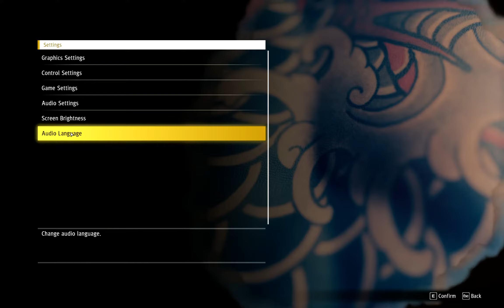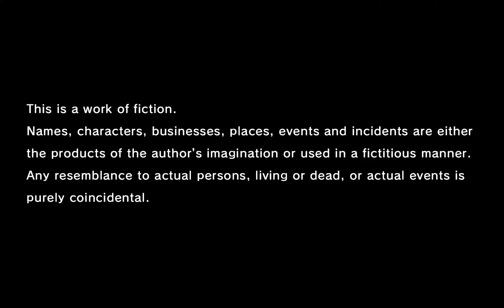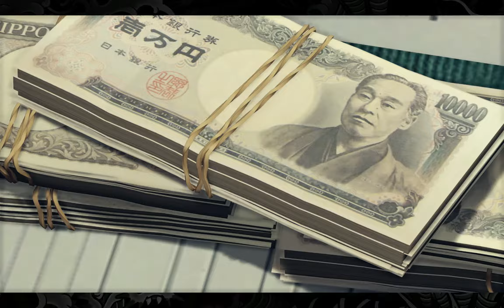Yakuza Like A Dragon Pc Walkthrough Part 1